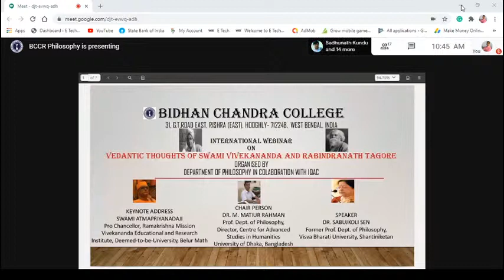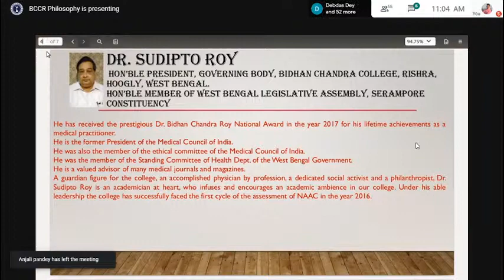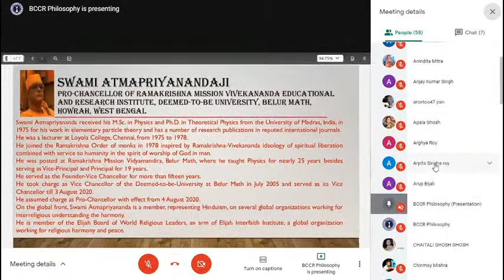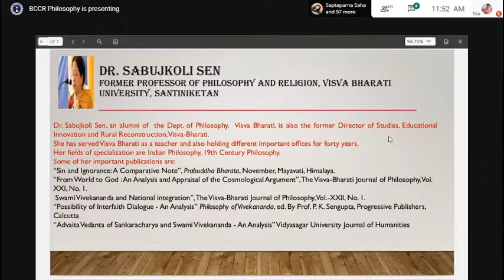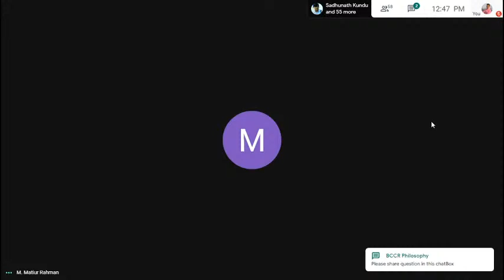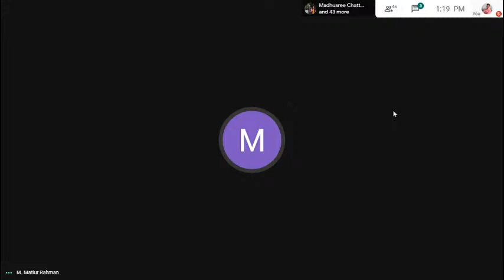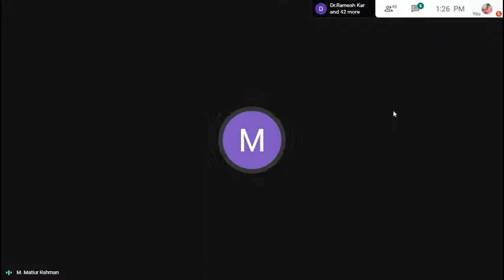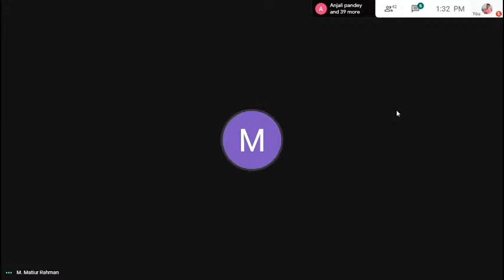"Vedantic Thoughts of Swami Vivekananda & Rabindranath Tagore", Bidhan Chandra College, Rishra